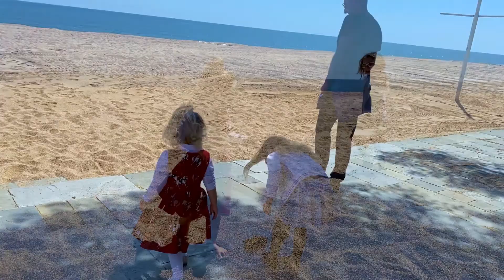Sofía y Aleksandra salen de la cuarentena!! Compran mascarilla y juegan en la playa. Frozen.Covid 19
Por fin Sofía y Aleksandra pueden salir a la calle después de más de un mes en cuarentena obligatoria por el Coronavirus Covid 19. Ya que es el primer día que pueden salir los niños, van a comprar una mascarilla infantil a la farmacia y encuentran una de Frozen que además se puede lavar y reutilizar. Después van a hacer la compra y finalmente... vuelven a la playa y se mojan los pies en el mar

Like Sofia y Aleksandra es un canal sobre la vida de 2 hermanas hispano-rusas, políglotas que estudian 8 idiomas (español, ruso, inglés, francés, alemán, chino, árabe y catalán). En los vídeos muestran cómo se divierten y juegan en familia, cómo estudian, cómo practican deportes o cómo viajan y se desarrollan